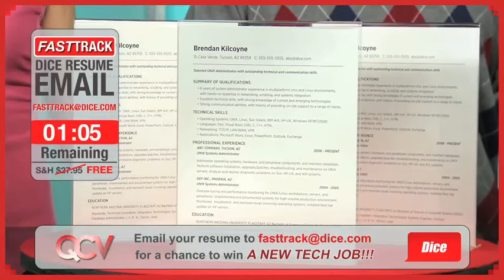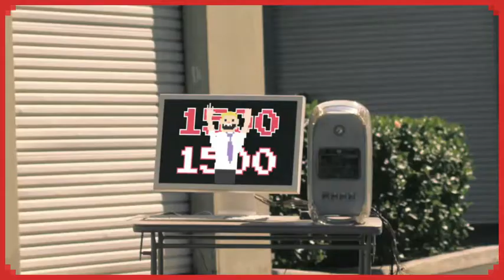Meredith Thomas in Dice.com Commercial